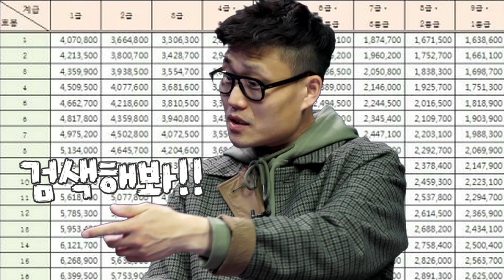❀형이 왜 거기서 나와~?✿ (feat. 공무원의 세계)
대한민국 공무원을 준비하는
‘공. 시. 생’이 대략 50만 명.
대한민국의 일꾼이 되기 위한 노력!
그.래.서
도움을 드리고자 ‘공무원 직렬’에 대해 알아보는 시간 준비했습니다.
첫번째 시간!
방송무대직렬에 대해서 KTV 남PD가 자세히 알려드리겠습니다!